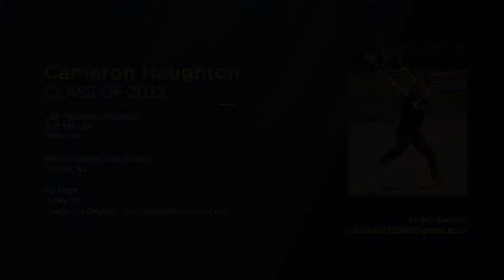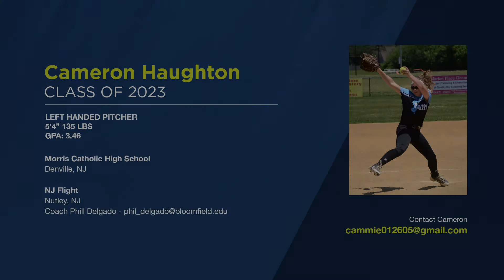RR Cameron Haughton Softball - Class of 2023